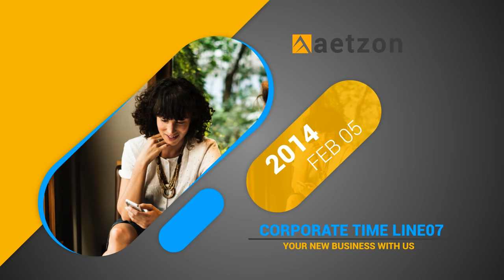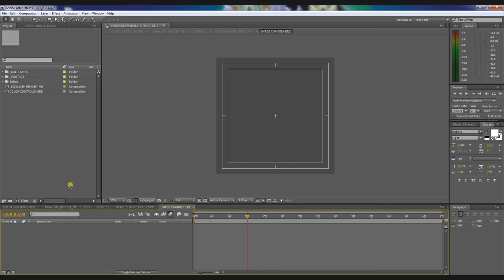corporate timeline after effects free download after effects timeline template after effects timelin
Increase your business Need to promote your support or merchandise? Then this task in your case. You could which has a few clicks deliver this task to your individual. Are you interested in knowledgeable, fashionable and clean presentation of your business, then You need to Check out this. The template doesn't need any…

3 Emblem Reveals: "These brand reveals get the job done ideal for up to date companies and clients who need a slick Specialist products."

Envato Tuts+ tutorials are translated into other languages by our Group associates—you could be concerned far too!

F5 Style and design provides quality after effects templates which are great for making adverts , intros , commercials , displays . Templates are really effectively structured with placeholders for each impression and text , all in an effort to make your editing career simpler and fewer time consuming.

This After Effects animation task can be concluded Using the applications inside the app – no third get together filters or plugins demanded. You’ll find out how to develop the visual timeline ticks and day markers making use of After Effects condition layers.

Ideally that helps get you up and operating with producing Movement Graphics templates in After Effects. Permit us to really know what you concentrate on this workflow in the thoughts, and keep on being tuned For added from this collection!

Whether it is a normal marketing campaign or any Experienced portfolio, video clip snippets make for the best appetizers, organising the palate completely for the most crucial training course to abide by. One can use certain

With this particular Timeline Gallery After Effects template you'll be able to current sequential concepts or slideshows. The camera fly through clouds creating an inspirational emotion. Is effective perfect for corporate displays, spiritual movies, optimistic galleries.

3D Textual content: "In order to save yourself a while and endeavours, download this free After Effects Undertaking file. During this venture, I've pre-created each of the levels and effects that with each other converts a second textual content layer into 3D."

Fairy Dust: "A particle technique that generates a pleasant line of particles that your can write anything you'd like with."

Engaged: "Begin your (render) engines! This cost-free After Effects template will come in conjunction with quite a few automotive HUD aspects, icons and audio effects—all of the matters you'll want to supercharge your subsequent task."

Outstanding venture to market your company using this awesome movie you can expose to the customers the benefits they may get.

It’s likely to give me an mistake mainly because I existed prematurely, so we are going to say “x=” and it’s likely to equivalent the index worth-one so if we have an index of two, which can be this number below, we would like it being 1 so index minus one would create a selection, place that in round brackets then multiply that quantity by 3600. And it’s 3600 mainly because We've got twelve months and each of Those people is spaced out by 300 so the full size of the point is actually 3600 units so you can see by accepting that it pushes it to the tip of the other one particular. So, now we just duplicate as lots of those as you may need. We’re going to possess a total of 5 segments. And you can see whenever we go to a custom made view 1that We now have a timeline extended out into Room.

Explainer Movie Toolkit will fit all your ad needs properly. Integrated a few initiatives, controls that allow you to animate or personalize your challenge and timeline Regulate this template can make your vision come genuine.